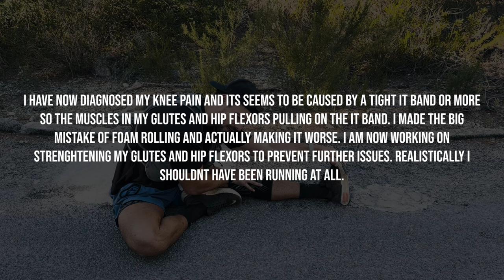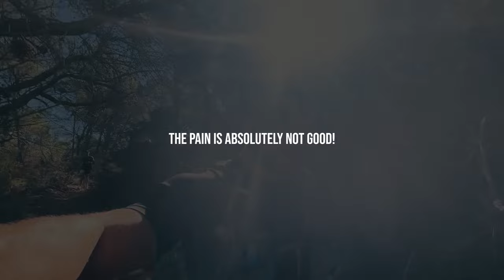MY LAST WEEKEND IN IBIZA!!!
My first ever trail run in Ibiza. 28km of up hill pain! What an amazing experience and what a way to spend my final weekend in Ibiza!